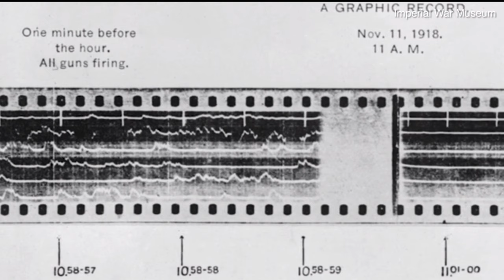When the Guns Fell Silent | IWM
A moving short sound track of the moment the First World War ended, courtesy of the Imperial War Museum.

The track is not a 1918 recording but it isn't a fake either. The recording was made recently by coda to coda. They used a painstaking process to make a realistic recreation of the moment. The sounds of gunfire and shells were reconstructed using the data recorded on the Western Front by the British Army's leading edge sound ranging equipment. Experts, including the Smithsonian Museum say that is a very realistic recreation.